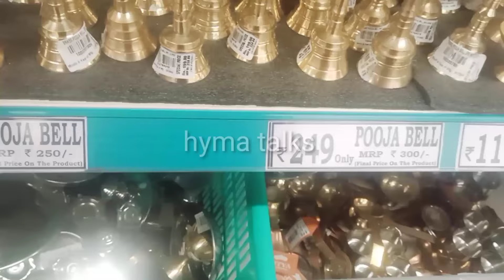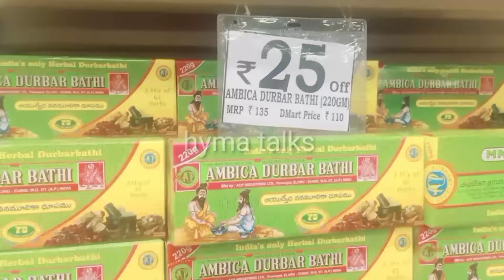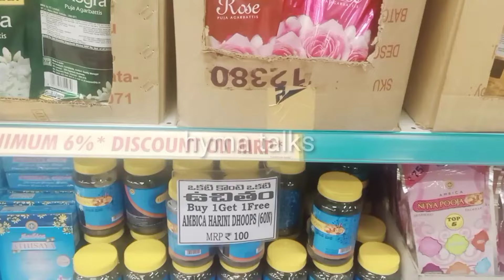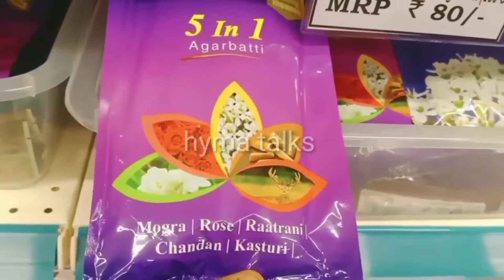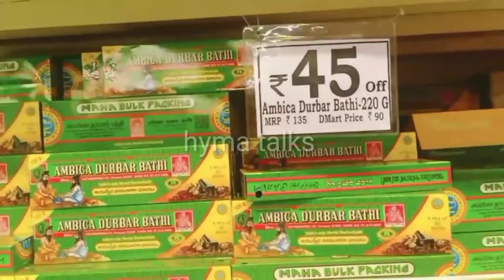D Mart Ugadi latest offers||D mart Pooja items